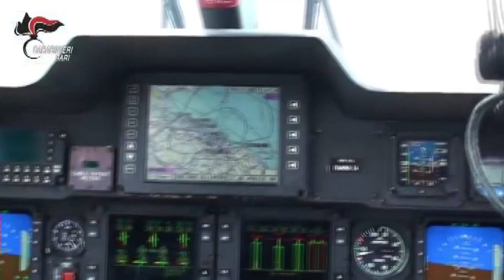Andria, sarebbero due i killer del fratello del boss Griner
L'agguato compiuto a pochi passi dalla villa comunale. Ferito ma fuori pericolo un uomo che era con la vittima